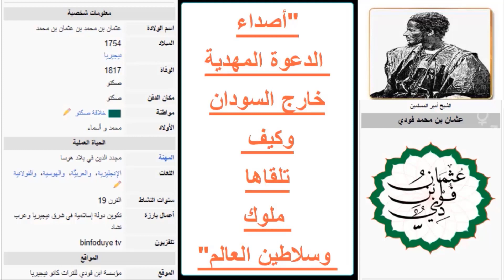أصداء الدعوة المهدية خارج السودان؟!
كيف أثرت الثورة المهدية فى السودان على الحكم التركى ؟وكيف أحدثت دويا فى جميع أنحاء العالم؟وماذا كانت ردود الأفعال على مستوى الحكومات والشعوب تجاه هذه الثورة؟